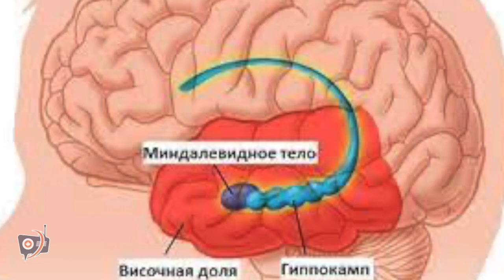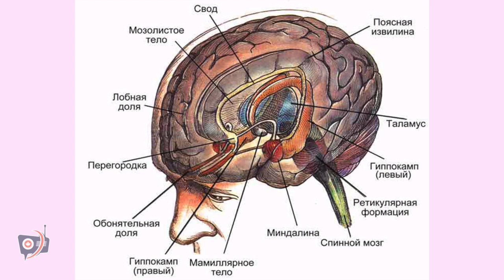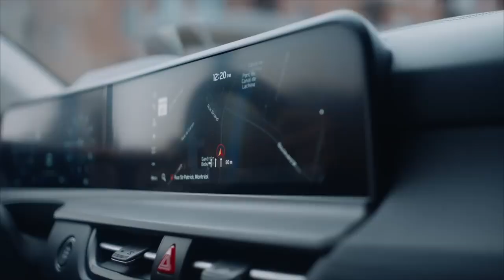Что такое агрессия? Кто способен на убийство? И при чем здесь психика.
Откройте тонкие различия между психопатией и социопатией, а также между наемными бойцами Вагнера и ХАМАСом. Узнайте, как обезопасить себя от этих явлений. Присоединяйтесь k Radio Nova Toronto, чтобы исследовать и понять эти увлекательные темы
В студии radionovatoronto сотрудник психиатрического отделения Mackenzie Health Борис Бард рассказывает о различных формах человеческой агрессии. Важно знать!